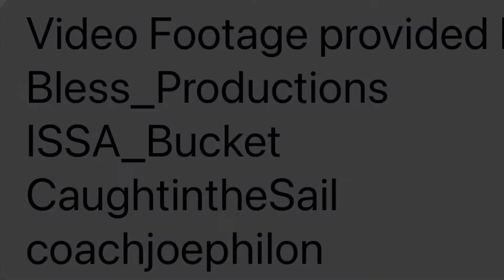Video compilation 1 of Jacob Douglas of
Video footage provided courtesy of:
@Issa Bucket Productions
@Joe Philon
Sailtography

Song: Hypnotize (instrumental) - The Notorious B.I.G.